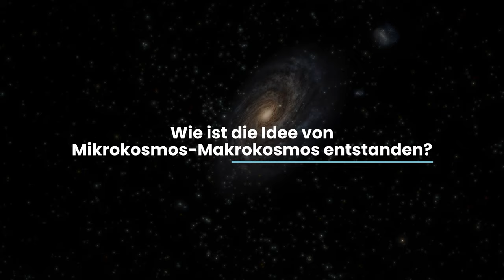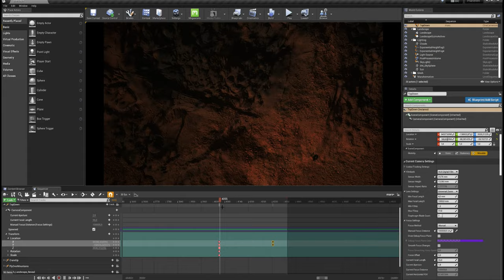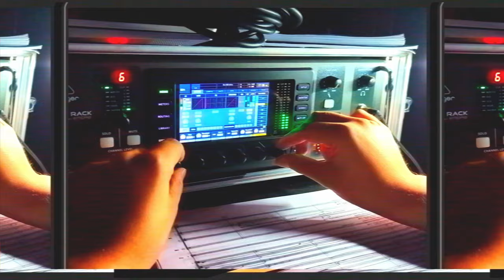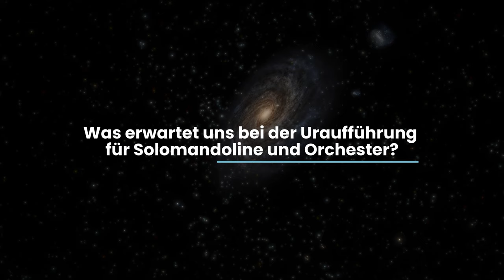Herbstprojekt 2023 - MakingOf - Landesjugendorchester Sachsen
Das Landesjugendorchester Sachsen unter der Leitung von Tobias Engeli

Mandoline Maja Schütze
Aufgenommen im Rahmen des Herbstprojektes 2023 in Colditz, Leipzig, Dresden und Zwickau.

Projektleitung: Ulrike Kirchberg
Team Projektleitung: Filip Sommer, Lukas M. Wagner
Bundesfreiwilligendienst: Maris Dienelt
Lichtregie (L&D): Leon Koopmann, Neon Cygenta
Instrumententransport / Bühne: Hermann Kopperschmidt (Profi Musik Handels GmbH)
Mitarbeit: Sylke Friedrich, Matti J. Frind, Heike Heinz, Janik Häußer, Aaron Herrmann, Nomi Jantz, Magda-Lena Prokopiev, Christina Schimmer, Lydia Stettinius, Torsten Tannenberg, Lena Thalheim

Videoinstallation, Produktion & Regie: Matti J. Frind
Tonmeister: Johannes Luppa
Kamera: Janik Häußer, Luca Reininghaus, Dominic Wild
Produktion: Andreas Litzba
Assistenz: Lydia Stettinius
Leinwand: Felix Kleinsteuber

DOZENTINNEN UND DOZENTEN
Violine 1 - Andreas Seidel, Gewandhausorchester Leipzig
Violine 2 - Ulrich Schliephake, Musikschule Leipzig »Johann Sebastian Bach«
Viola - Sophie Groote, HR-Sinfonieorchester
Violoncello - Hans-Ludwig Raatz, Erzgebirgische Philharmonie Aue
Kontrabass - Dorothea Ockert, Staatskapelle Halle
Holzbläser - Miriam Gussek, Londoner Musikhochschule Guildhall
Blechbläser - Frank van Nooy, Sächsische Staatskapelle
Schlagwerk - Tim Weidig, Elbland Philharmonie Sachsen
Harfe - Maria Hübenthal, Clara-Schumann-Philharmoniker Plauen-Zwickau
Dirigierassistenz - Lea Ray (Klasse Prof. Nicolás Pasquet, Hochschule für Musik FRANZ LISZT Weimar)
Musikergesundheit
Herbert Bayer - Lehrer für Dispokinesis (Europäische Gesellschaft für Dispokinesis)
Marco Holzmann - Diplom Psychologe und Psychologischer Psychotherapeut (DPG Institut für Diagnostik, Prävention und Psychische Gesundheit)
Gabi Kamenz - Sportwissenschaftlerin (Leipzig)

MITWIRKENDE
Violine 1
Roman Feske
David Geer
Vincent Geer
Jakob Härtel
Tabea Härtel
Wiebke Hennig
Annika Jannasch
Ole Kruggel
Anna Luka
Melania Luka
Katharina Meyer
Veronika Mohm
ToUyen Pham
Ruben Rinberg
Juliane Schulz
Lisa Wolf
Kateryna Yurchenko

Violine 2
Mime Angermaier
Jara Barthel
Amelie Magdalena Bechtel
Maia Anandi Fabricius
Luise Charlotta Franz
Jolina Große
Magdalena Hübler
Susanne Elisabeth Klee
Caroline Kocksch
Marlene Pfäffle
Mariella Pöge
Anna Theresa Preusker
Dorothea Riedl
Tabea Rösel
Susanne Schulz
Elias Then Bergh
Tabea Urbig
Georg Wagner
Hannah Zabel-Langhennig

Viola
Edna Brox
Gustav Hanemann
Charlotte Henke
Adele Kuhn
Annalena Martin
Carlotta Mauersberger
Elisa Olbrich

Cello
Clemens Ballani
Floria Blüthgen
Hannah Sophia Jäkel
Henrike Körner
Jan Aaron Kupke
Anton Pflücke
Mila-Martha Prokopiev
Leonard Safiullin
Béla Zielinski

Kontrabass
Friedjof Bolsius
Leander Dachselt
Erik Dünnebeil
Marieke Kind
Eva Marquering
Erik Suprun

Holzbläser
Lisa Bürger
Nell Felber
Lina Fleckenstein
Charlotte Langbein
Benedikt Böhm
Caroline Dahl
Elsa Scheibe
Philipp Schreiber
Miriam Bartolomäus
Hannah Götz
Mareike Laukel
Lena Münzner
Jonas Jacob Kunth
Georg Nestler
Tobias Seifert
Hanna Weise

Blechbläser
Noam Benjamin Baltrusch
Alma Dachselt
Kyrill Förster
Agathe Freywald
Caspar Gamberger
Constantin Pätz
Antonio Prescher
Camillo Nikolaus Ballandt
Gloria Bauer
Lukas Hachmöller
Jonas Krause
Tassilo Erasmus Ballandt
Theodor Hentges
Ole Lehnert
Luis Ude
Tim Köpsell
Jan Wohlfart

Harfe
Hedda Kürzinger
Fenja Oheim

Celesta & Orgel
Kilian Scholla

Schlagwerk
Rio Kugele
Jakob Laukel
Lennart Pollmer
Tim Niklas Rumpelt
Leonore Scheibe
Christoph Emanuel Sprenger

Wir bedanken uns für die freundliche Unterstützung durch folgende Partner:
Hochschule für Musik und Theater »Felix Mendelssohn Bartholdy« Leipzig, Musikschule Leipzig »Johann Sebastian Bach«, Eigenbetrieb Heinrich-Schütz-Konservatorium der Landeshauptstadt Dresden, Robert-Schumann-Konservatorium Zwickau / Sächsisches Klarinettenensemble, Musikschule Neue Musik Leipzig, Thomas Schicke, Sophie Groote, Familie Kugele, Tilo Becher Dresdner-Apparatebau Trommelmanufaktur, Breitkopf & Härtel Musikverlag, La Musica Versicherungsmakler, Triole Bläseratelier, Geigenbau Zimmermann & Thümmler, C. Bechstein Centrum Dresden und Leipzig.

Dieses Projekt wird mitfinanziert durch Steuermittel auf der Grundlage des vom Sächsischen Landtag beschlossenen Haushaltes.